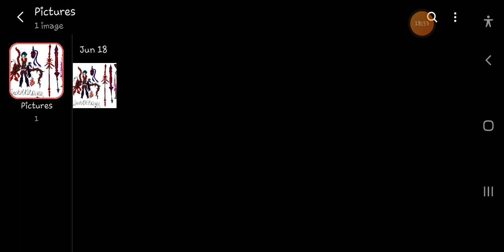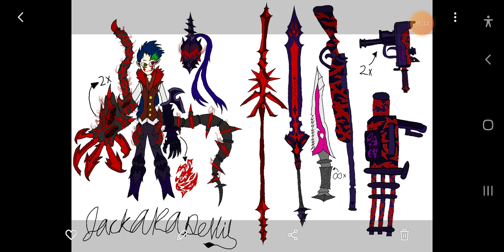what if deku was the only boy with a "quirk" part20 (the end)